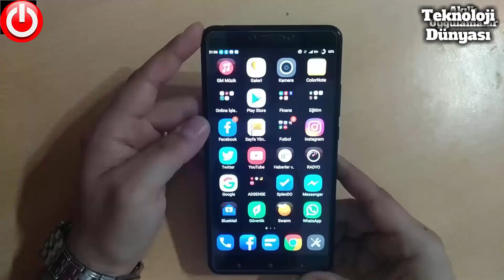Teknoloji Severleri Kanalımıza Davet Ediyoruz! - Teknoloji Dünyası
Turknet Davet Kodu:
HQO16JD62UMV Teknoloji Dünyası Kanal Tanıtımı